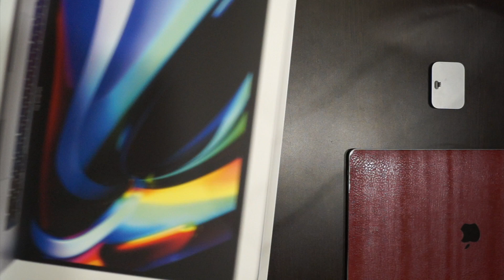EFFECTIVENESS of Minimal Desk Setup on Mind | Xaikoo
Does having an organized desk setup effect one's mind? If so then how?

Timestamp ⏱ -
00:00 - Intro
00:31 - Importance of a Minimal Desk Setup to me
01:55 - Mind and Work
04:17 - Outro

Xaik Life!